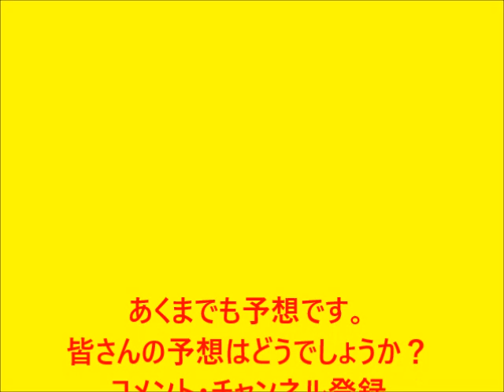阪神タイガースドラフト大予想！！！